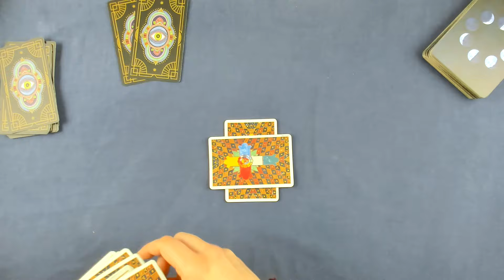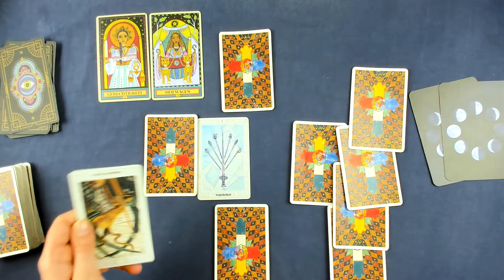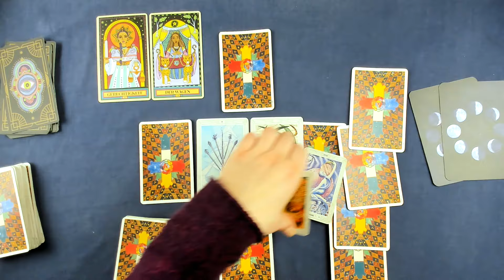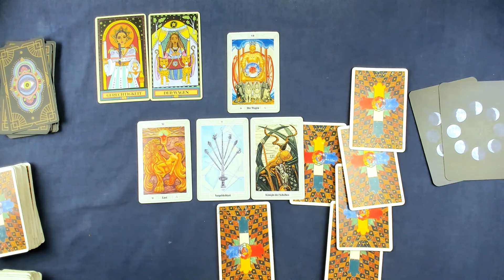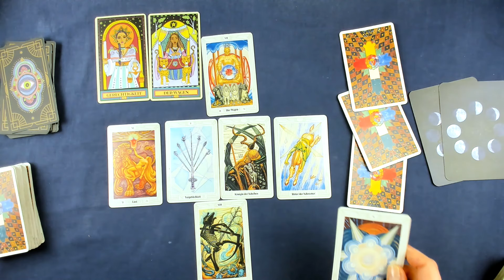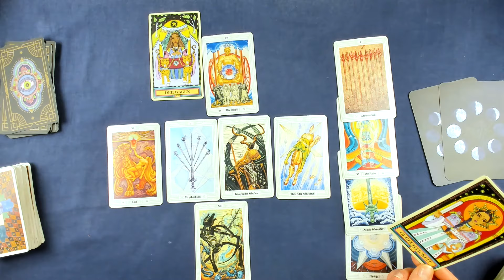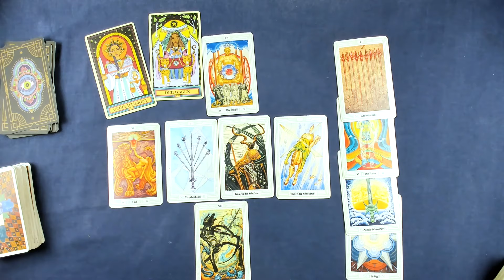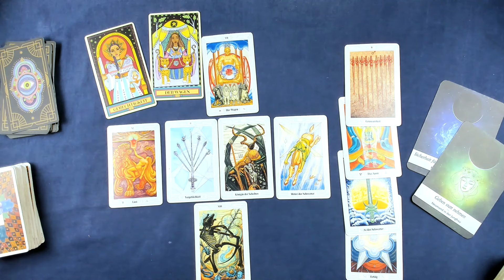Waage♎ KW 11 (11. März - 17.März 24) - Wandlungsprozess - Tarot Horoskop Orakel Zukunft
Wöchentliche Tarot Kartenlegung für das Sternzeichen Waage für die 11. Kalenderwoche und der dritten Woche im März 2024. Dies ist ein allgemeines Tarot Reading und kann sich auf alle Lebensbereiche (Liebe, Glück, Partnerschaft, Beruf, Erfolg) beziehen.